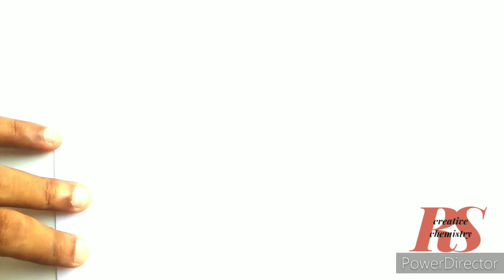12,sci,chemistry(L-10)(ધન અવસ્થા)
તત્વયોગમિતિય ક્ષતિ